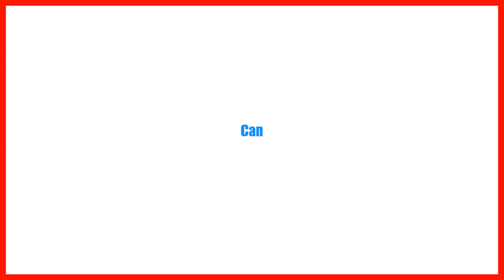How to pronounce 'Can' (with pictures)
Teach kids how to pronounce 'Can' with a simple, short and funny video